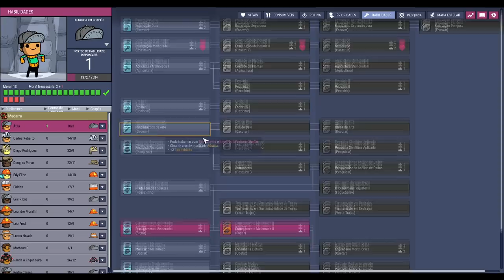☢️Oxygen not Included - Essa foi muito fácil, manda a próxima... EP07